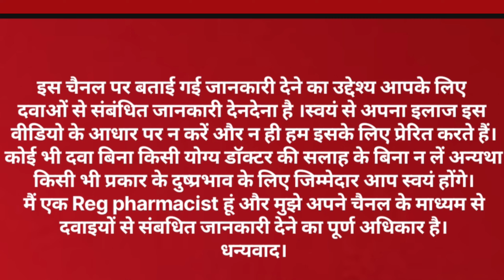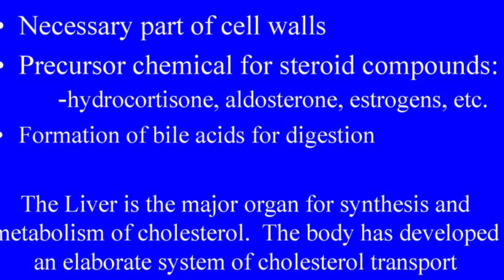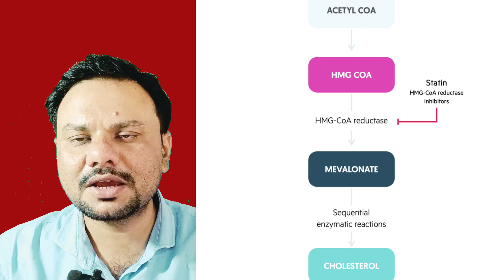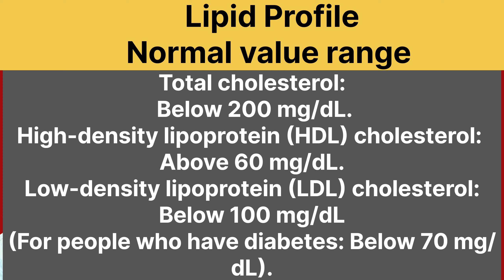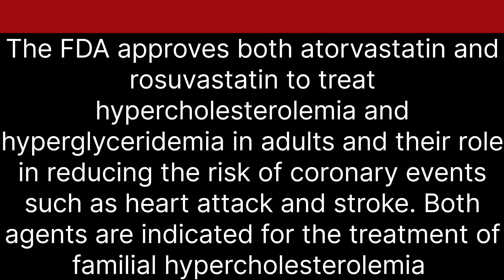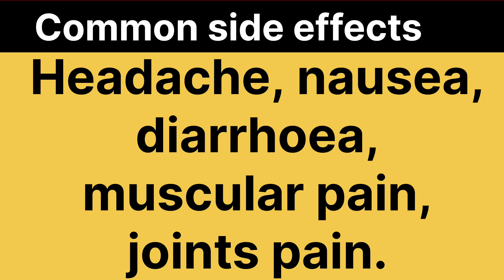Statins(Lipid lowering Agents) क्या होते हैं?इनके क्या serious Side effects होते हैं?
Statins are a group of medicines that can help lower the level of low-density lipoprotein cholesterol in the blood. LDL cholesterol is often referred to as "bad cholesterol", and statins reduce the production of it inside the liver.
Types of statin
There are 5 types of statin available on prescription in the UK:

atorvastatin (Lipitor)
fluvastatin (Lescol)
pravastatin (Lipostat)
rosuvastatin (Crestor)
simvastatin (Zocor)